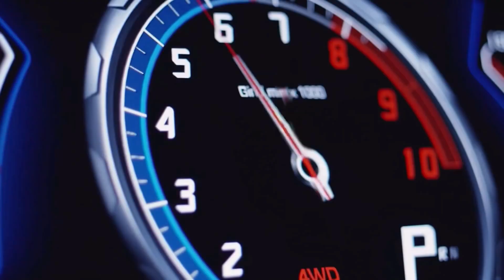R3hab & NERVO & Ummet Ozcan - Revolution (Radio Mix)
Forza Horizon 2 - Download Soundtrack

xx xxxx xx
Download Music \/
GoogleDrive:
xx xxxx xx
Horizon Bass Arena
Download Radio \/
GoogleDrive:
xx xx
Horizon Pulse
Download Radio \/
GoogleDrive:
xx xx
Horizon XS
Download Radio \/
GoogleDrive:
xx xx
Hospital Records Radio
Download Radio \/
GoogleDrive:
xx xx
Innovative Leisure Radio
Download Radio \/
GoogleDrive:
xx xx
Ninja Tune Radio
Download Radio \/
GoogleDrive:
xx xx
Radio Levante
Download Radio \/
GoogleDrive:
xx xxxx xxxx xx
Credits

xx xxxx xx
Musics List:
xx xxxx xx
Sorry for the editing quality of this video. It's my second edition :)

Grateful for the attention